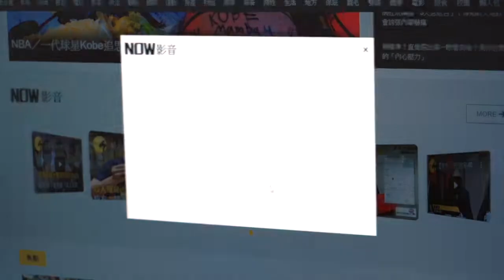男友慣性劈腿該如何解決？婊姐爆出金句 引全網共鳴